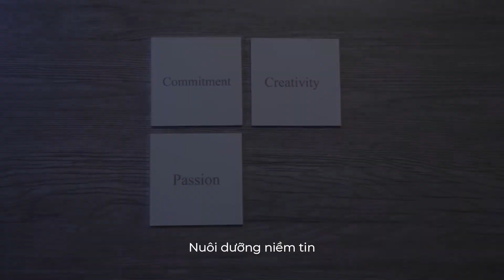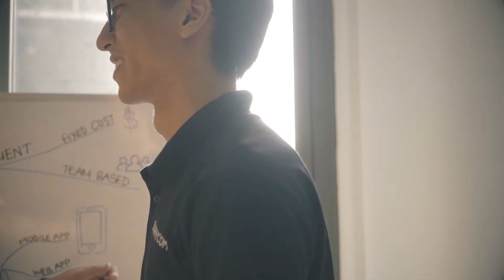Savvycom - Nghệ thuật của lập trình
Nếu nói Coding là một nghệ thuật thì Coder chính là một nghệ sĩ

Một cỗ máy có thể thiếu hoặc thừa một con vít nhỏ, đôi khi không làm ảnh hưởng nhiều đến sự vận hành. Một bài thơ có thể thiếu hoặc thừa một dấu chấm, dấu phẩy cũng không ảnh hưởng lắm đến người nghe. Nhưng một chương trình thì không thể thiếu dù chỉ là một dấu phẩy. Điều đó có nghĩa, Coder không những cần phải vận dụng đầu óc để đảm bảo tính logic giữa từng câu lệnh mà còn cần một sự tỉ mỉ, chính xác đến từng chi tiết để làm nên một chương trình. Bên cạnh đó, họ cũng đã quen với việc thả cho đầu óc mình bay bổng để sáng tạo ra những cách làm mới, những con đường ngắn và hiệu quả hơn.

Coding chính là việc biến những dòng code thành các tuyệt phẩm nghệ thuật sống mãi với thời gian, giống như những gì chúng tôi đã, đang và sẽ luôn làm tại Savvycom.

Bởi vậy, ở Savvycom, chúng tôi xem mỗi Coder như một người nghệ sĩ. Trong suốt 12 năm qua, những người “nghệ sĩ" nơi đây đã nỗ lực trau dồi, mài dũa để nghệ thuật Coding của họ vượt qua ngưỡng hoàn hảo, để hoàn thành sứ mệnh và hiện thực hóa tầm nhìn của Savvycom - nâng tầm nguồn lực công nghệ thông tin tại Việt Nam và trở thành công ty công nghệ số hàng đầu ASEAN.
Là một đối tác công nghệ toàn cầu, chúng tôi tự tin có thể đồng hành và biến ước mơ của bạn thành hiện thực.

Đạo diễn: Phạm Hoàng Tùng
Lồng tiếng: Nadeem Khaled